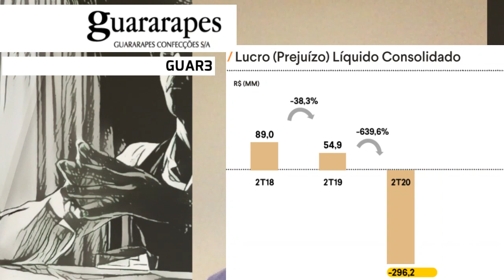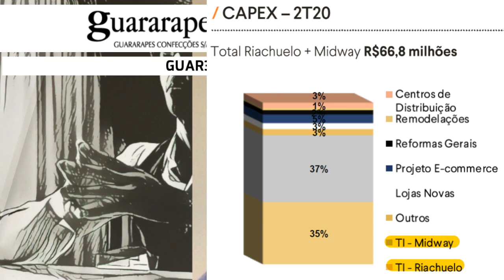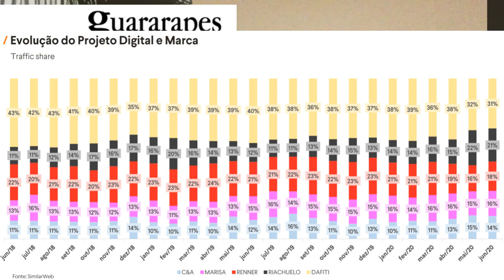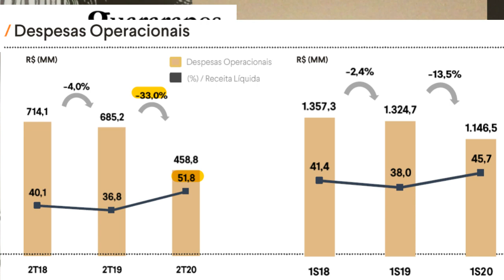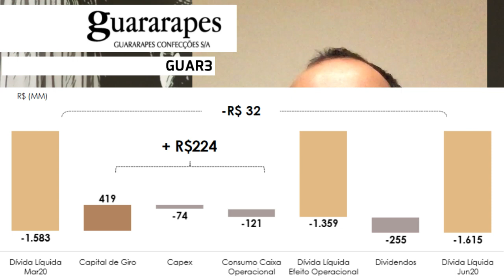11.08.2020 - Visão do Estrategista - Resultados Guararapes (Riachuelo) 2T20 - GUAR3